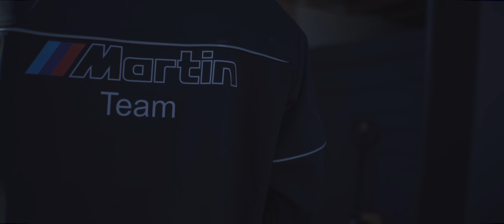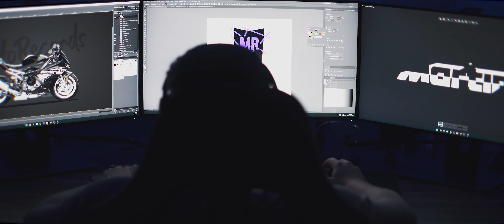BMW S1000RR Martin Edition ft. MotoRecords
BMW S1000RR Martin Edition 🖤

- MotoRecords 2022 -